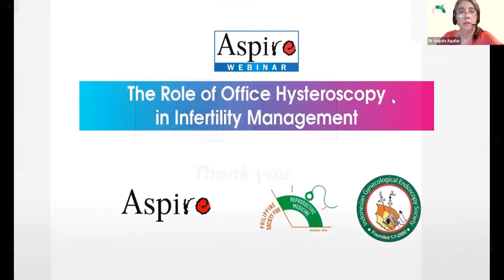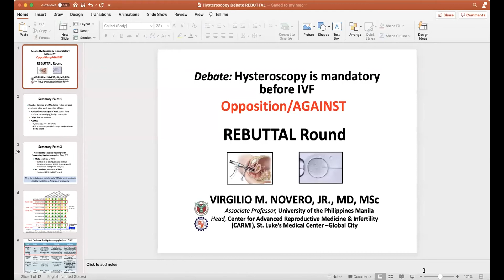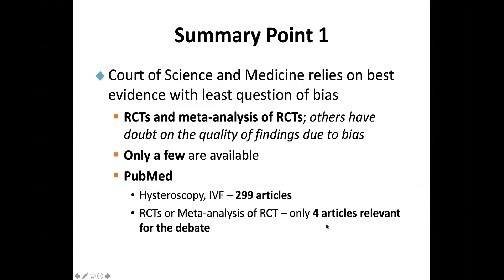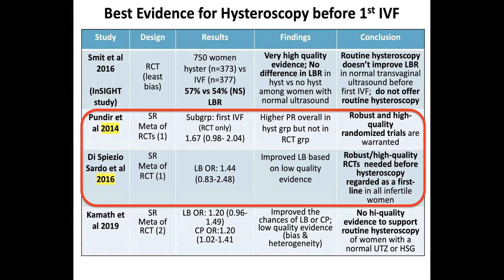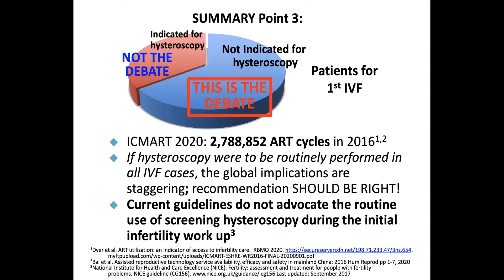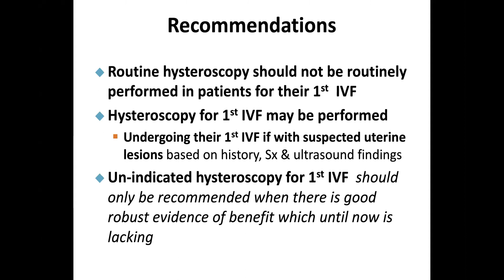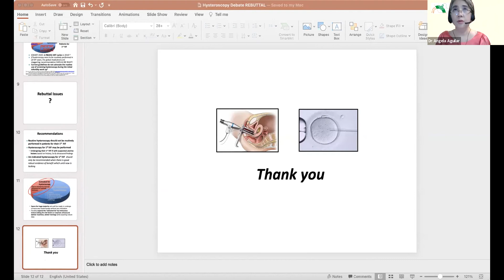(ASPIRE Webinar) Hysteroscopy is mandatory before IVF Debate Discussion